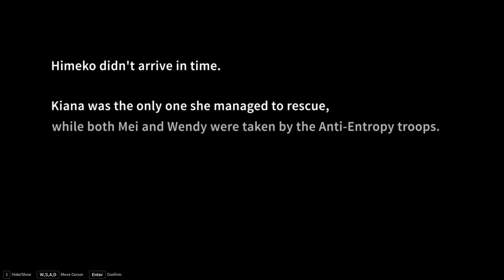Honkai Impact 3rd Boss №51 Wendy 2